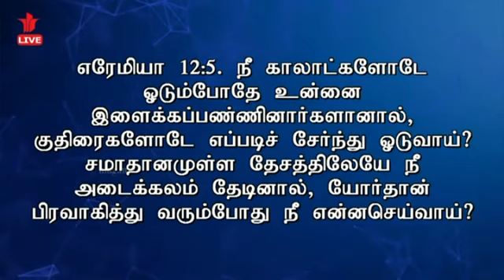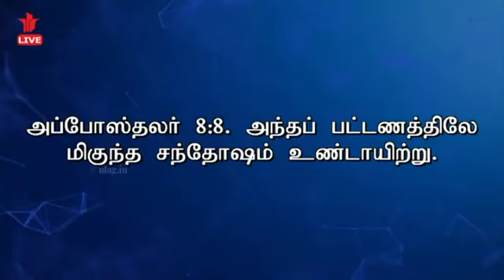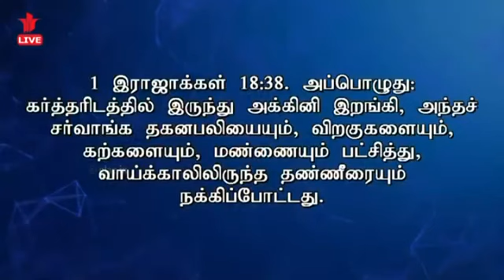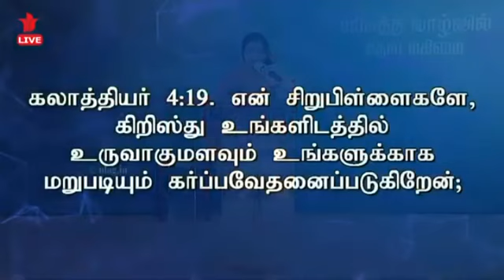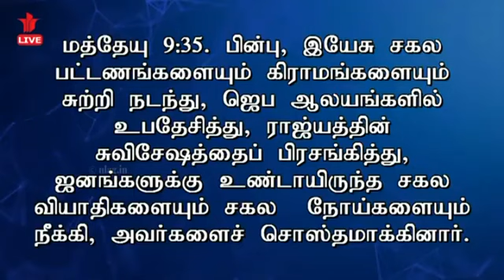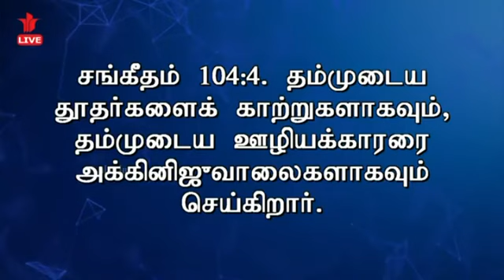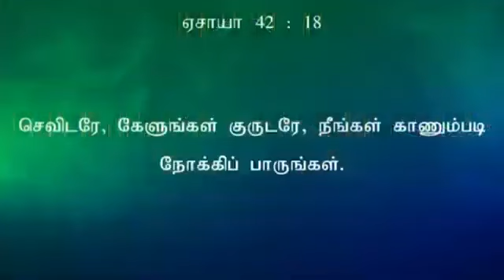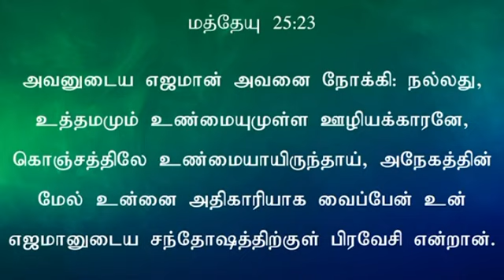23rd WOMEN'S FRIDAY REVIVAL PRAYER | 1st SESSION